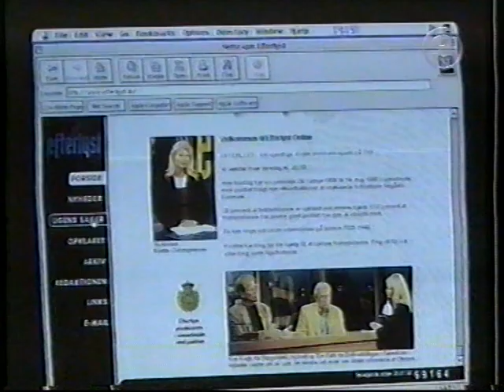Blandet TV3 fra 1998: Slutningen af "Efterlyst", programoversigt og Scandlines-reklame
Lidt af indholdet:
* Slutningen af efterlyst, med noget "Taxa" optaget oveni.
* "Motorvej på sengekanten" spot.
* Spot for "Kærester".
* Scandlines reklame med Kaj og Bøye.